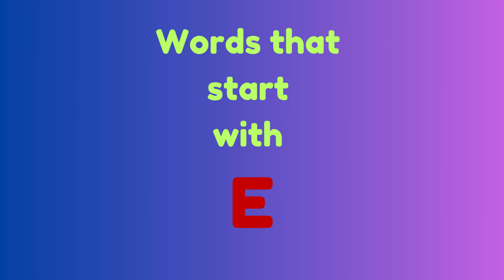Easy ABC Learning: Let's Discover the Letter E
Welcome to our exciting alphabet adventure! 🌟 Today, we’re exploring the Letter E! 🎉 Join us as we learn fun words like elephant, egg, eagle, and more. 🐘🐣 Watch as we explore exciting examples and playful sounds that make the letter E extra fun! Perfect for young learners, this video will help kids recognize the letter E, practice phonics, and boost their vocabulary. Let’s dive into the magical world of E together! 🎈